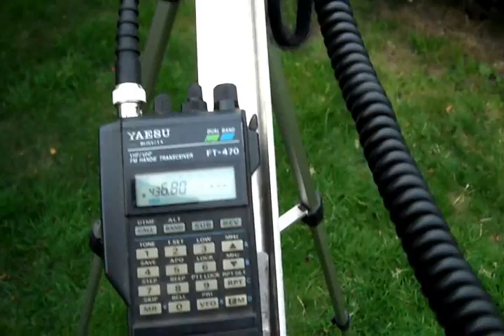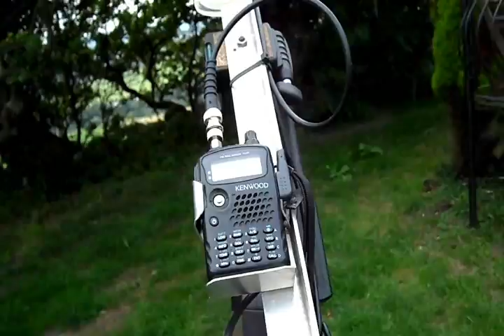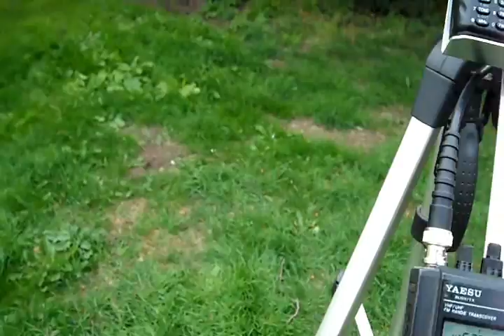ARROW Sat Antenna Into SO 50 Satellite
Up at my holiday shack playing radio I managed to catch G6AHX via the SO-50 satellite as I operated my portable ham radio satellite station. I later found out that not only did we share the same first name, Simon - G6AHX was running the same ARROW Antenna as myself. 5Watt Cool QRP sat QSO!

Equipment: Kenwood th7e handheld, Yaesu FT-470 handheld and ARROW antenna mounted to a tripod.

All the very best 73 from 2E0HTS and family!